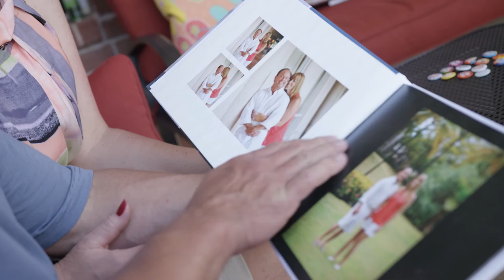Michele & Gabe | Rivals in Love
A better wedding experience is waiting for you.